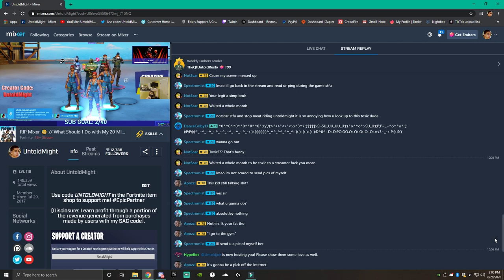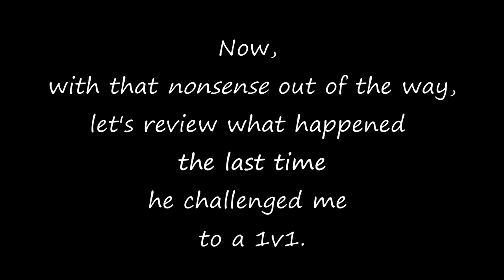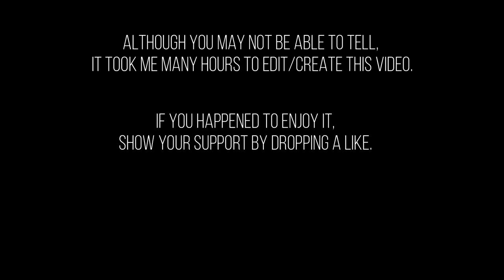I Humiliated & *EXPOSED* the Most TOXIC Kid in Fortnite! 😯 (Unbelievably EASY)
😄 Epic Games ID: UntoldMight
🎮 Xbox Live Gamertag: CodeUNTOLDMIGHT
✨ Discord Username: UntoldMight#8313

🎵 Music 🎶

Intro

Outro

💻 PC Specs:

RAM: G.Skill TridentZ RGB 32 GB (16 GB x 2) DDR4 3200MHz
Motherboard: ASUS ROG Maximus XI Hero (WiFi), Z390 ATX LGA1151
HDD: External Only
SSD: Samsung 970 EVO Plus NVMe M.2 1TB
PSU: Seasonic Focus GX 1000W 80+ Gold Certified (Fully Modular)
OS: Windows 10 Home 64-Bit
Cooling: NZXT Kraken X72 360mm AIO Liquid Cooler with RGB
Fan: NZXT AER F 140mm High-Performance Airflow
Case: NZXT H710i (White) ATX Mid-Tower

🎧 Peripherals:

Webcam: Logitech C920 HD Pro Webcam
Microphone: Silver Blue Yeti USB Mic
Headset: HyperX Cloud Alpha Pro Gaming Headset
Mouse: Logitech G Pro Wireless Optical Gaming Mouse
Keyboard: Logitech G Pro Tenkeyless Mechanical Gaming Keyboard
Mouse Pad: Logitech G640
External Hard Drive: Seagate 5 TB External USB 3.0 Portable Hard Drive
Laptop: Lenovo ThinkPad Yoga Ultrabook Touchscreen Laptop
Phone: 128 GB Green Apple iPhone 11
Chair: BestOffice Black Leather Gaming Chair
Desk: Tribesigns Mahogany Brown Modern L-Shaped Corner Desk

👀 My Fortnite settings:

Window Mode: Fullscreen
Resolution: 1920 x 1080
Frame Rate Limit: 240 FPS
Matchmaking Region: NA East
Latency/Ping: 24-29ms (avg.)
Mouse Sensitivity X: 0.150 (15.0%)
Mouse Sensitivity Y: 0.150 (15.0%)
Mouse Targeting Sensitivity: 0.300
Mouse Scope Sensitivity: 0.400
DPI: 800
eDPI: 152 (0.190 x 800)
Polling Rate: 1000 Hz
HUD Scale: 0.70 (70%)
Wall: E
Floor: V
Stairs: Mouse Button 5
Roof: Q
Building Edit: Left Shift
Select Building Edit: Right Mouse Button
Edit on Release: ON

📌 About this video: UntoldMight plays against the most toxic kid in Fortnite in Creative 1v1 matches.